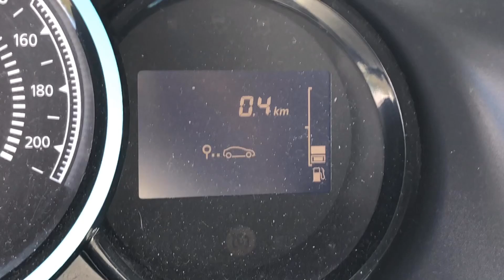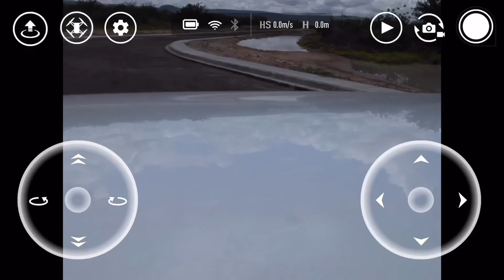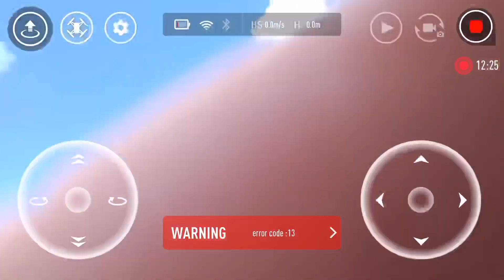Tello long Range 400 metros com repetidor mi 2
Drone tello voa em linha reta a mais de 400 metros utilizando o repetidor Mi Wilfi Repeater  2.